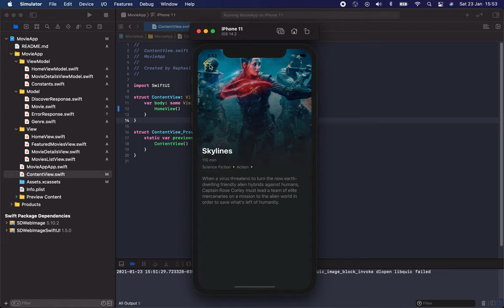Movie App with SwiftUI, MVVM, and The Movie Database API.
This one is a bit of everything. Basic Home Screen for a movie app using a design I found on Dribbble, SwiftUI for the views, MVVM as the structural pattern, and The Movie Database's API to provide data.